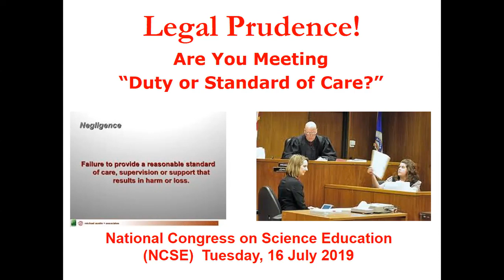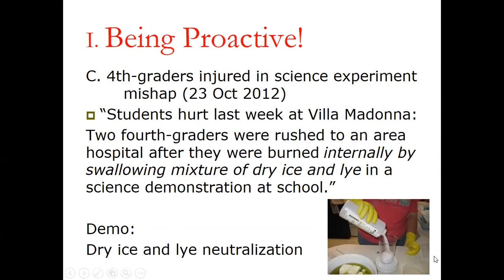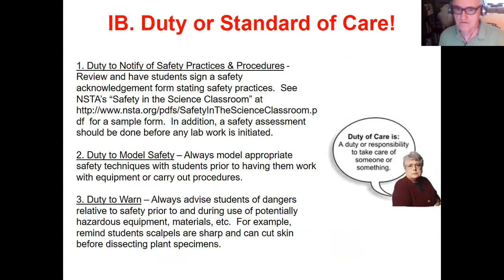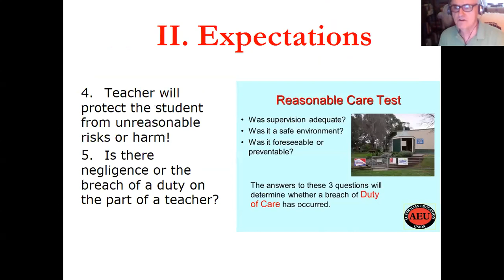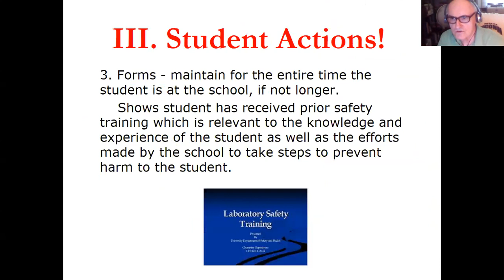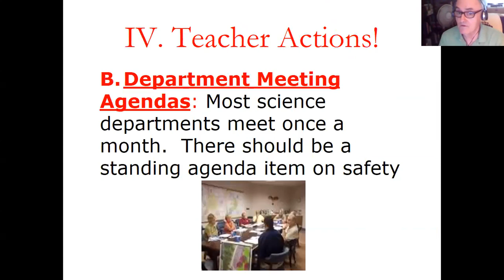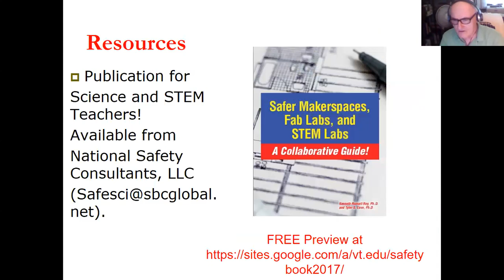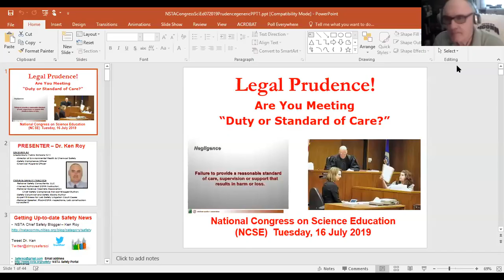2019 NCSE Presentation - Laboratory Safety & Legal Prudence: Meeting “Duty of Care!”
Engineering controls, personal protective equipment, occupancy load, chemical management and more need to be addressed for a safer hands-on laboratory experience.  Science/STEM teachers need not only to help make it safer for their students in the lab by addressing these issues but also need to protect themselves and their school from liability issues.  This presentation will address lab legal safety requirements based on the teacher’s and employer’s “duty of care.”  It will also review legal/professional safety expectations and concrete actions teachers need to meet in working in an academic lab.

Presenter:  Dr. Ken Roy – NSTA Chief Safety Compliance Consultant/Chief NSTA Safety Blogger, NSELA Safety Compliance Officer, Director of Environmental Health and Chemical Safety (Glastonbury Public Schools, CT)